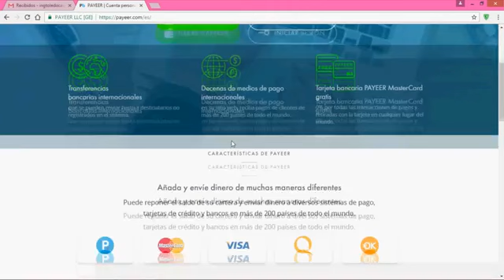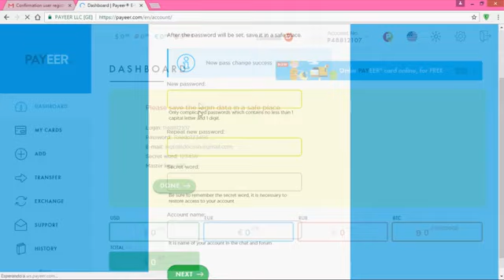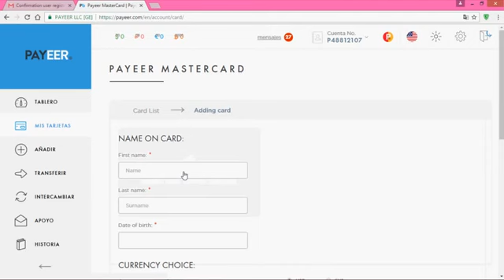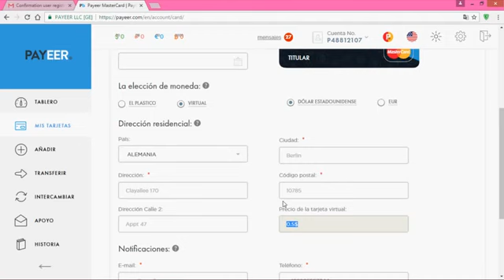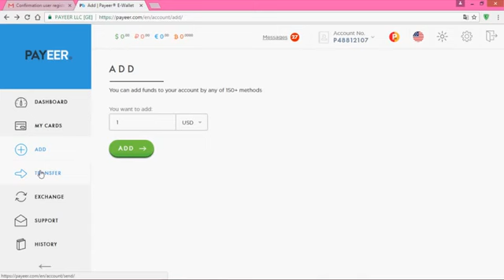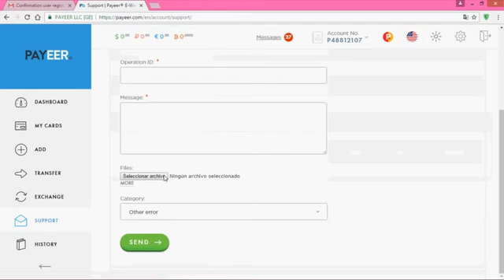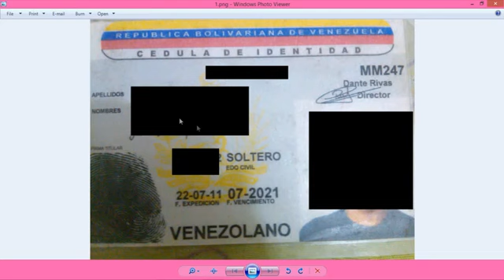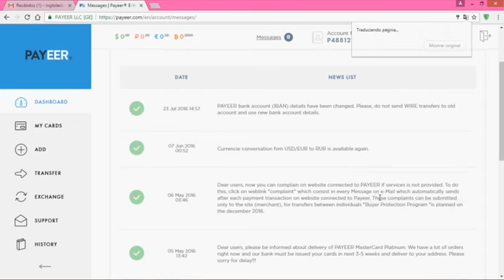Payeer - Registrarse y Verificar la cuenta.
Como Registrarse y Verificar la cuenta en payeer.

Como Crear una Cuenta de Payeer y Como Verificarla | tutorial | guia
PAYEER - TUTORIAL COMPLETO EN ESPAÑOL
payeer bitcoin,
payeer bitcoin español,
payeer venezuela,
payeer-automatics,
payeer automatics заработок в интернете на автомате обзор проекта,
payer en français,
payeer návod,
payeer verification,
payeer withdraw,
payer 2016